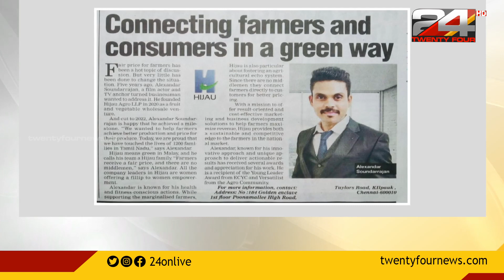തമിഴ്‌നാട് ചെന്നൈയിൽ മണിചെയിൻ മോഡലിൽ നടത്തിയ തട്ടിപ്പിൽ 2 പേർ കൂടി അറസ്റ്റിൽ